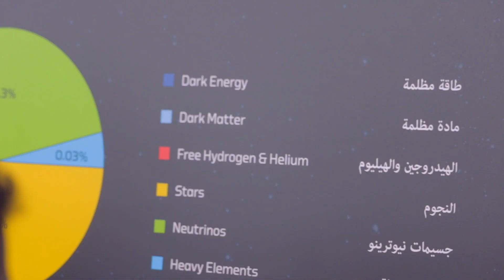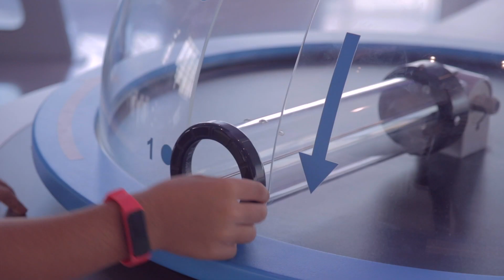Sharjah Centre for Astronomy & Space Sciences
We went on a trip to the Sharjah Centre for Astronomy & Space Sciences today. We had a wonderful time learning about the lunar eclipse and finding out about life as an astronaut.